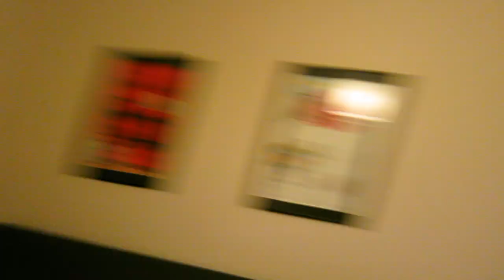Making Pavlova (and silly jokes) in Norrköping, Sweden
“There is nothing wrong with making horrific jokes, as long as you’re also making cake.”

Back in May 2012, I met my friends Lena, Hugo, and Pierpaolo in Norrköping, Sweden. Shortly before Pierpaolo arrived, we made a traditional Swedish dessert, the pancake cake (Pannkakstårta, from the book Pannkakstårtan [in which the ’n’ at the end is the definite article] by Sven Nordqvist) and I edited my video of that fairly promptly and relatively succinctly

The next day, we made a traditional New Zealand dessert, the Pavlova, according to “Aunt Daisy’s” recipe, which I’d previously made a video and served it to Lena’s maternal grandmother (mormor, in Swedish.)

It took me much longer to get around to editing the footage of that, and the video ended up much longer too, showing that I’ve probably got worse at video editing in the intervening seven years. But my friends were making a lot of jokes, and Hugo educated us on the Russian civil war, so I left that in. Most of you are probably only here for my JoCo content, so I can make this as long as I want to indulge my friends, and you can skip it.

I started adding closed captions to this but got tired after about six minutes, before even getting to the part where there's eggbeaters making the speech hard to hear. It's time-consuming work! If you'd like to improve the captions, community captioning is turned on and apparently going will let you do it.